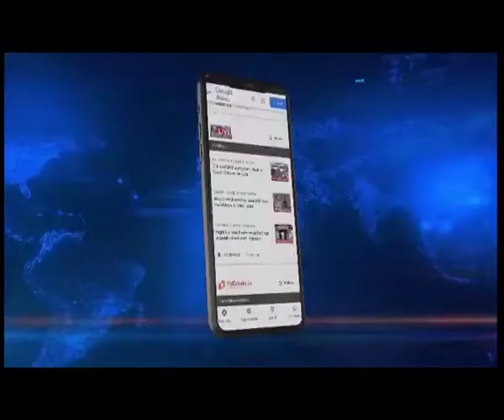तंबाकू के कारोबार में टैक्स चोरी, पुलिस ने NGO के 4 पदाधिकारियों को पकड़ा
Meghalaya | मेघालय के तुरा में तंबाकू के कारोबार में टैक्स चोरी को लेकर पुलिस ने चार लोगों को पकड़ा है। ये सभी लोग गैर सरकारी संगठन के पदाधिकारी है। पुलिस ने बगैर MRP tag के कंसाइनमेंट ले जा रहे एक वाहन को सीज करने के बाद इन लोगों को हिरासत में लिया।